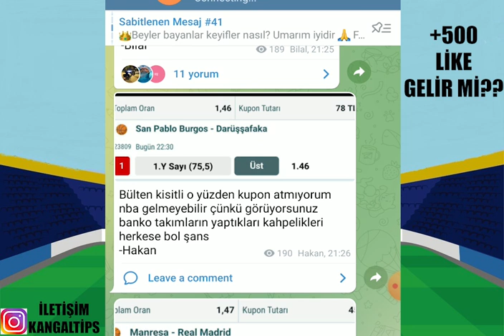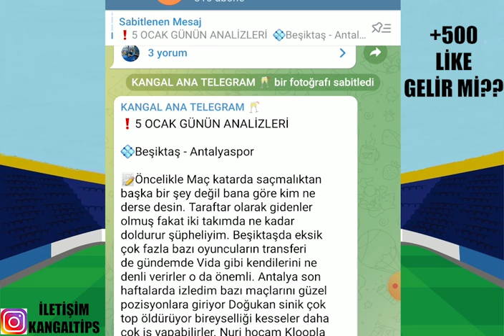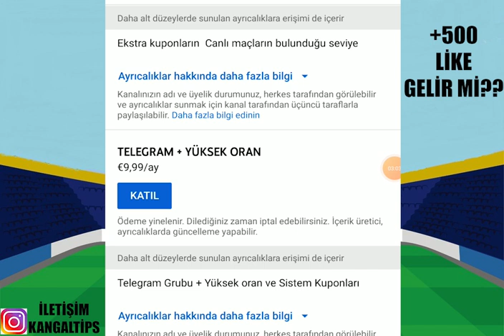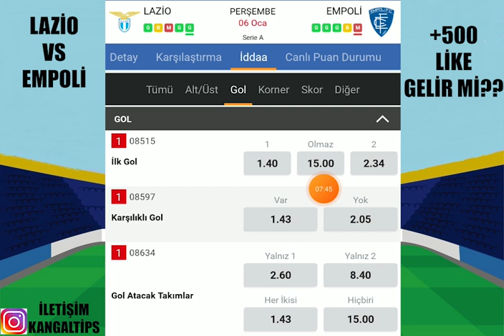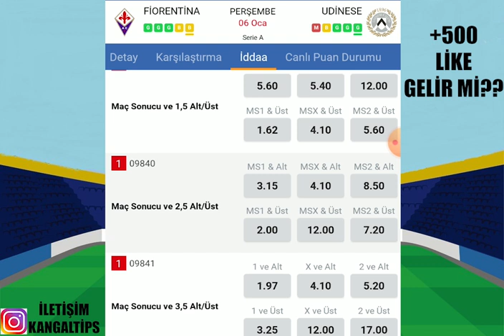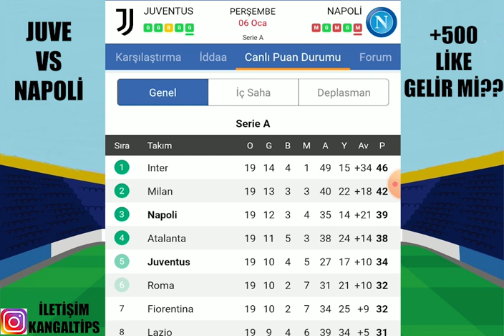CANLILARDAN KAZANDIK, SIRA KOMBİNEDE ! START... 6 OCAK 2022 İDDAA TAHMİNLERİ